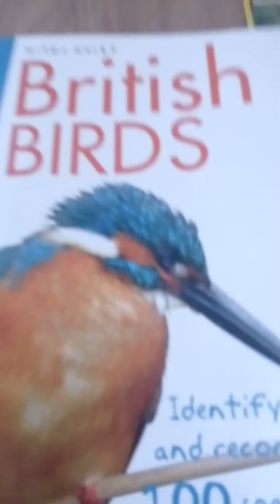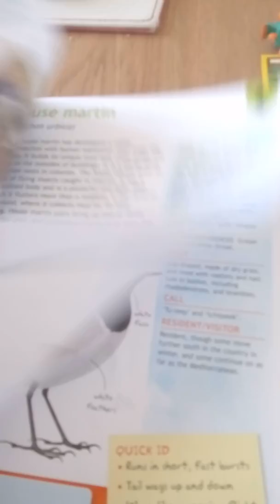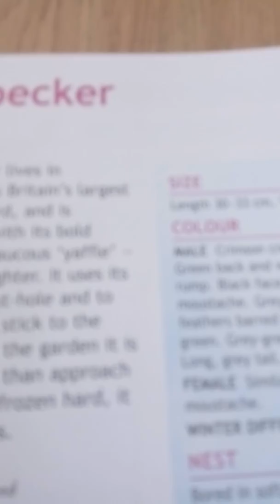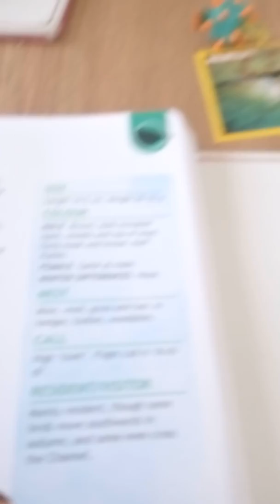Tour of British birds